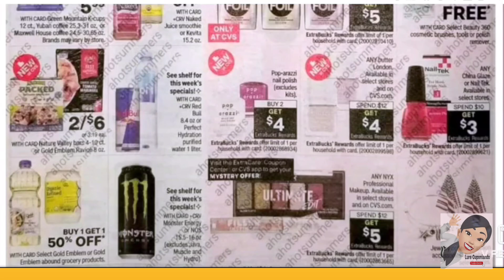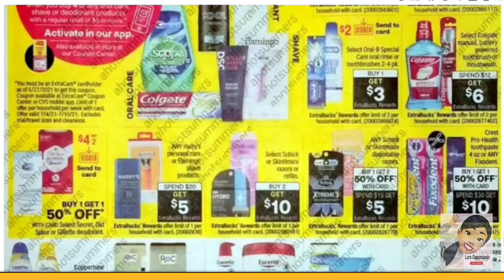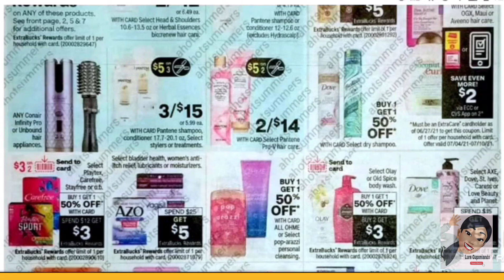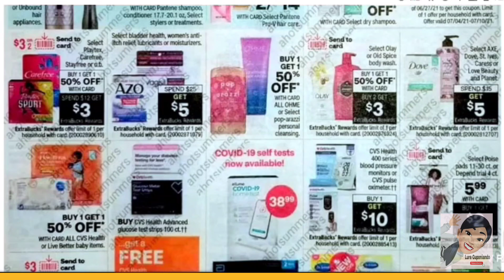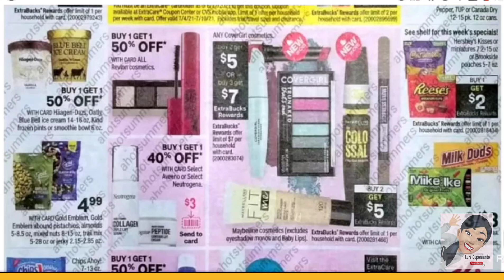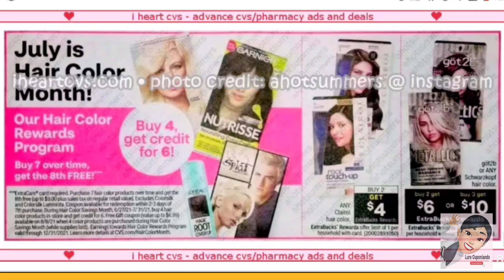Pastas Gratis, Covergirl y más!!! 👉 Julio 4 a Julio 10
Hola amigos en este video les comparto algunas de las mejores ofertas que tenemos en CVS, cosmeticos gratis entre otros productos
ofertas no anunciadas para CVS

Claudia Campos
94402